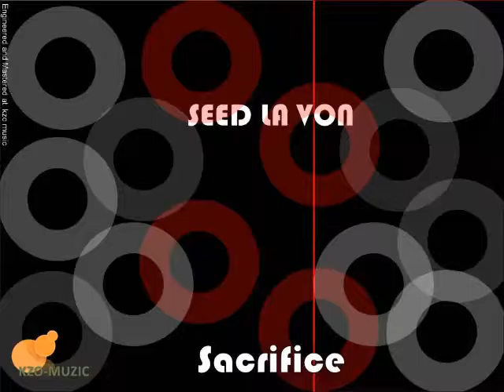Seed - Mind Drop ....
Electro, Pop, Music, sound, Avici, tiesto, house,